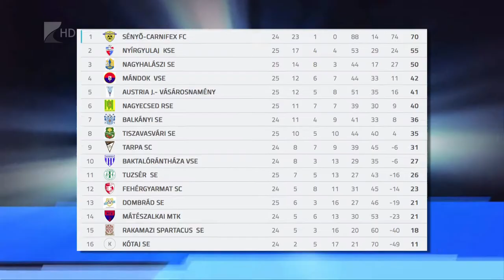Bajnok a Sényő - Kölcsey Tv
Öt fordulóval a zárás előtt matematikailag is bebiztosította a bajnoki címet a megyei első osztályban a sényői futballcsapat. Sándor Tamás együttese 2-1-re győzött a Mándok ellen és a hátralévő fordulók eredményeitől függetlenül készülhet az NB III-ba jutásról döntő osztályozóra.